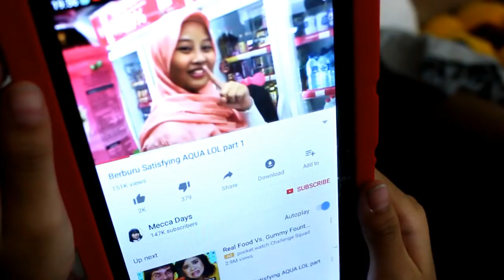SATISFYING AQUA LOL BIKIN HATI SENANG DAN PUAS ...???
Ada yang udah cobain Aqua LOL ?? Satisying kah???

Tonton juga video seru lainnya ya...